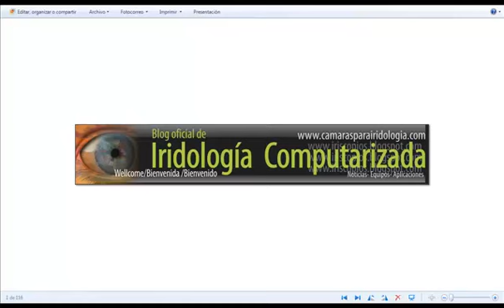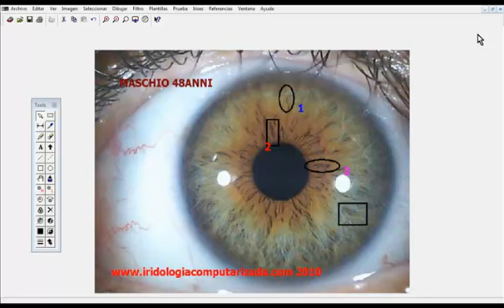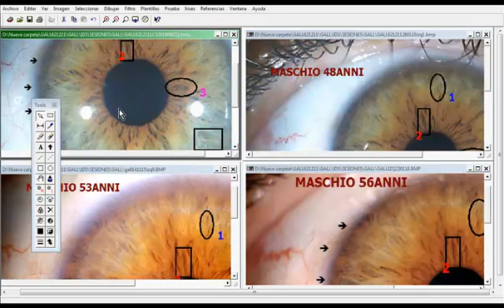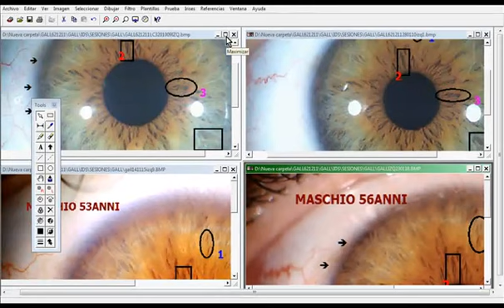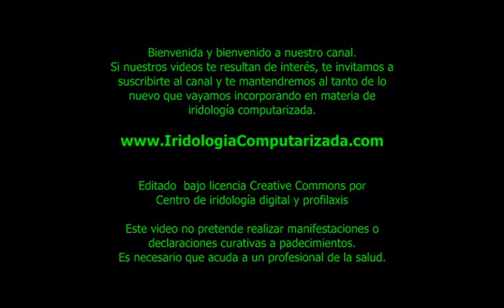Curso de Iridologia Computarizada 🎓 | Iris cambió en 9 años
¿ Quieres APRENDER LECTURA COMPUTARIZADA DE IRIS ? 🔻ABRE PARA VER SOBRE EL TEMA🔻

Si te gusto este video esta lista de nuevas opciones te puede interesar
Si te gusto este video este no te lo puedes pasar por alto!!!

Dinos en los comentarios ¿ porqué te apasiona la iridologia ?